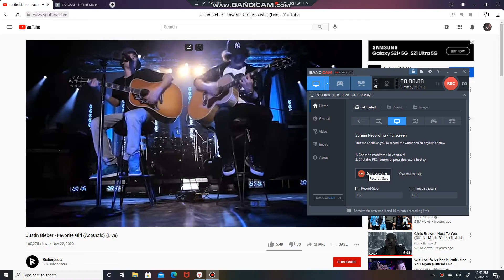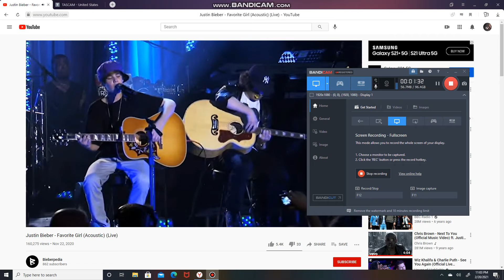Justin Bieber - Favorite Girl (Acoustic) (Live)